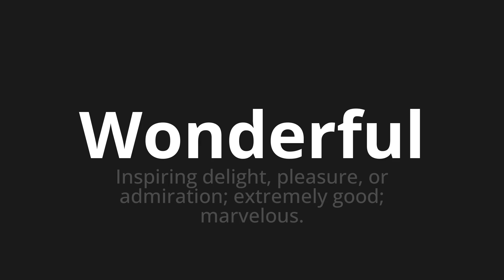How to pronounce Wonderful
Master the Pronunciation of 'Wonderful' - which means : Inspiring delight, pleasure, or admiration; extremely good; marvelous. 📝 with @PPrononciation 🎓🗣️ - [Your Guide to English]

Learn to pronounce 'Wonderful' perfectly in English with our easy and engaging tutorial by @PPrononciation! 📖📽️ In this comprehensive video, we provide you with native speaker examples 🗣️👂 and phonetic breakdowns 🎵 to ensure you get the pronunciation just right.

How to say Wonderful in English